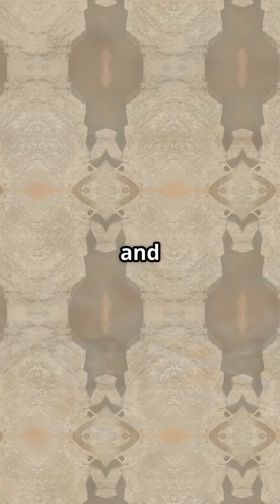World’s Most Dangerous Scorpions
The Indian Red Scorpion and Deathstalker are often considered the deadliest due to their high fatality rates in untreated cases. The Brazilian Yellow Scorpion is also extremely dangerous, especially in urban areas where encounters are frequent.

First Aid Tip: If stung by a dangerous scorpion, seek immediate medical help (antivenom may be required). Avoid applying ice or tourniquets—keep the victim calm and limit movement.